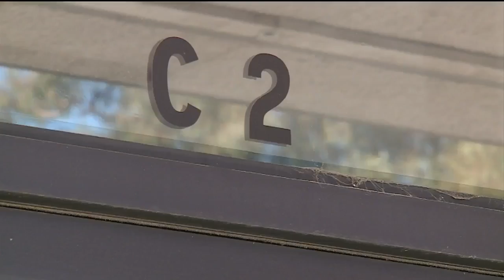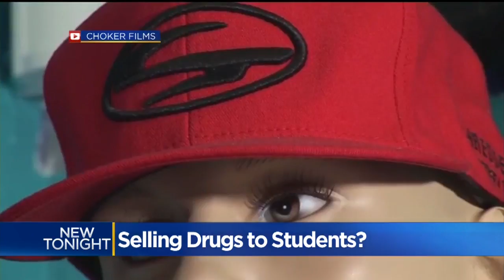Feds Say Vacaville Clothing Store Was A Drug-Selling Front Near School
School crossing signs are posted where prosecutors say a store owner targeted Vacaville's Will C. Wood High School students for drug sales.